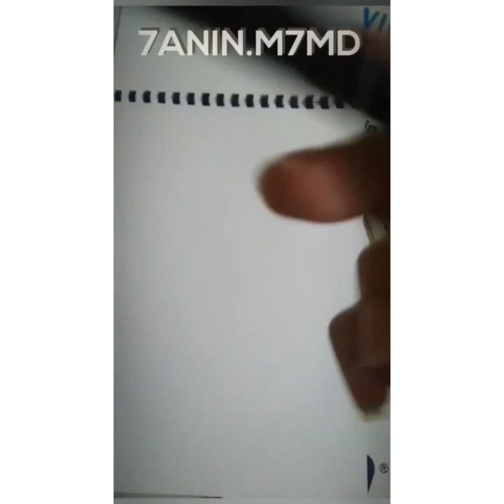لما تتجمع مع رسامين .. حاجة ف منتهي الابداع 🌷😂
ليا شرف اني اكون معاهم ف فيديو واحد الفنانين دول بجد من اجمل الفنانين اللي شوفتهم .. مشوفتش جدعنه كده ف حياتي ربنا يفرحكم يارب 😍💛